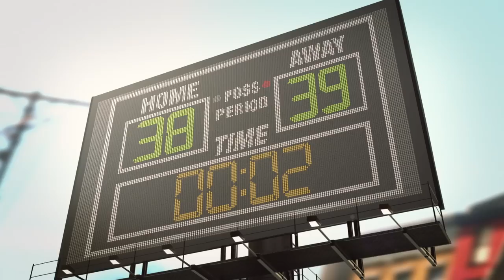3on3 Freestyle - Open Beta Trailer | PS4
3on3 Freestyle for PS4!
3on3 FreeStyle is an action packed street basketball where you can play with friends and challenge players from all around the world in real time matches, exclusively on PlayStation4.